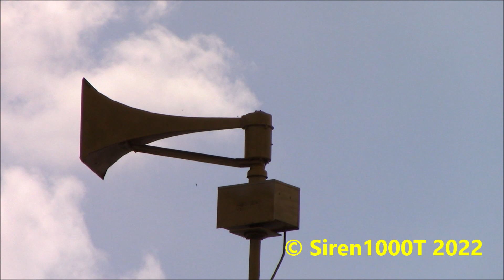Deerfield Twp Hall and Fire Dept FS Thunderbolt 1000AT Tornado Siren Test August 6th, 2022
Correction: this turned out to be a 3 phase. Incorrect title by mistake. Anyways, I figured that since I was planning on filming the STH-10B I wanted to for about a month, I might as well get this due this being close by to the STH-10 and have a chance to experience it. I enjoyed this and it was loud alright. It's been a while since I got to hear a dual tone Thunderbolt up-close and I was glad to be able to have a chance to enjoy being at a DT Thunderbolt once again. A couple other siren enthusiasts were present and so was Tim the firefighter as well. That person you see jumping close to the wind down is an excited siren kiddie.